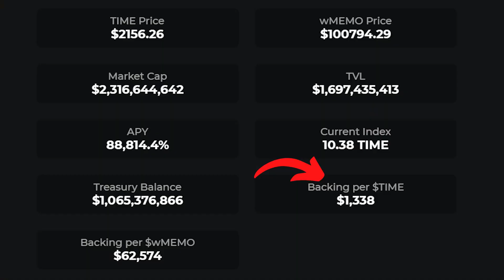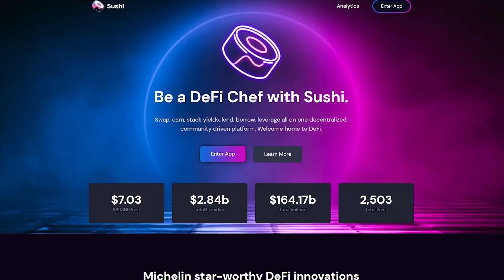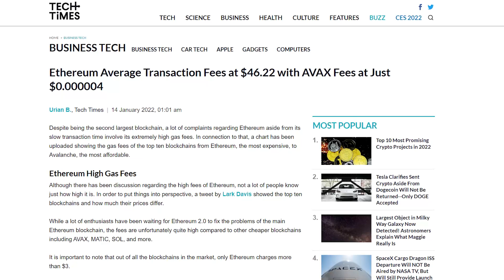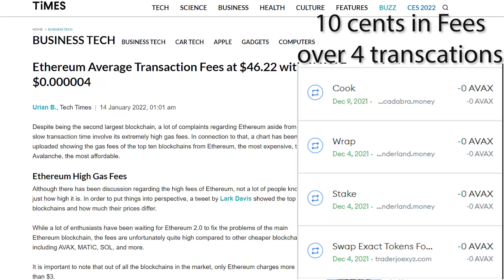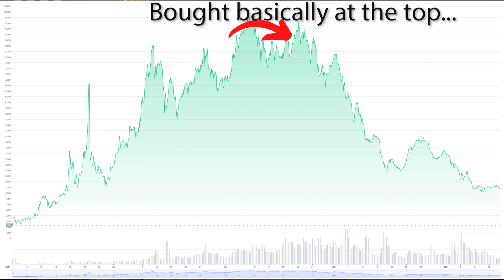Turning 5 Thousand into 3 MILLION? | TIME Wonderland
Hey guys welcome back to me and my search to become rich enough to do these video off a yacht.

This video I talk about TIME and what the heck it is.

The project itself is pretty crazy and if it stays true to the creators claims it can become a true juggernaut in the DEFI Banking space.